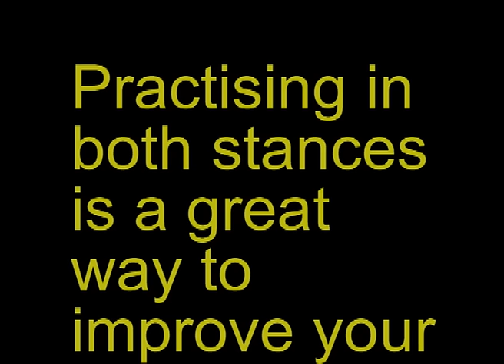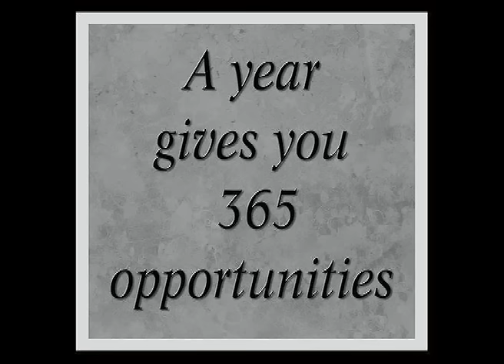Maria Body Combat 2